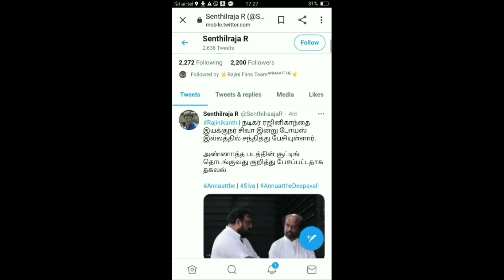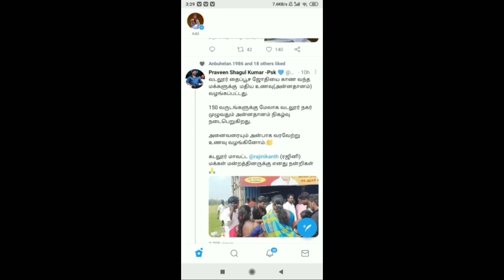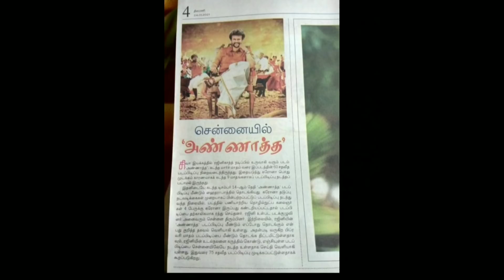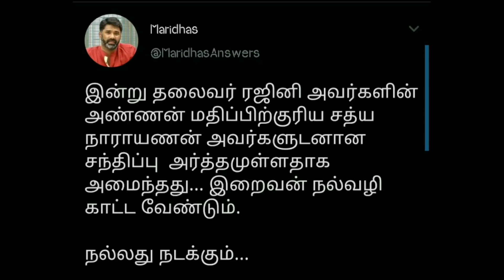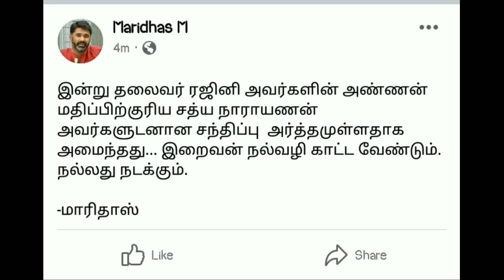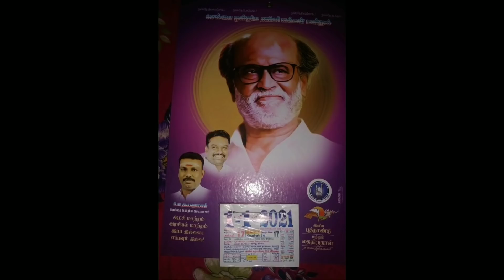திமுக வின் பிளானை தவிடு பொடியாக்கி தலைவர் போட்ட மாஸ்டர் பிளான் மற்றும்அபர்ணா பாலமுரளி அதிரடி பேட்டி